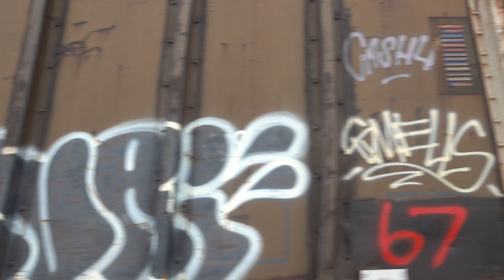The Cincinnati & Eastern Railroad - Ohio Central's Conrail Quality GE B23-7R + CP Rail SD40 Leader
Hello & Welcome to GT Rail Fan Productions!

On May 18th, 2022, we ventured out to the Cincinnati & Eastern Railroad. The Cincinnati & Eastern (CCET) is a 69.5 Mile Class 3 Shortline Railroad. They put on a show pulling their train in Notch 8 at majority of our spots. Also with the line being Ex. Norfolk & Western, they are N&W Signals remaining with tarps on the signal heads. After the CCET, we made a stop in Zanesville OH, capturing night operations. We would manage to catch the Ohio Central's Conrail Quality GE B23-7R #4096. It would be on the Power Set, with OHCR GW B23-7R #4092 leading, that grabs the train for the CP Rail SD40-2 #3305 Power Set. The CP Rail SD40-2 would be the leader for the train out of town, while the OHCR 4092 Power Set would be pushing. Hope you enjoyed the video!